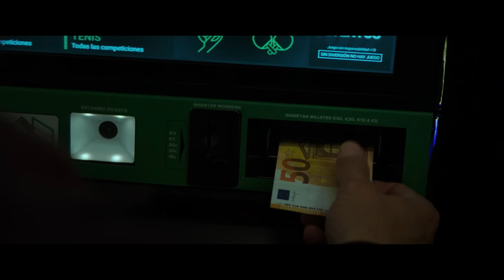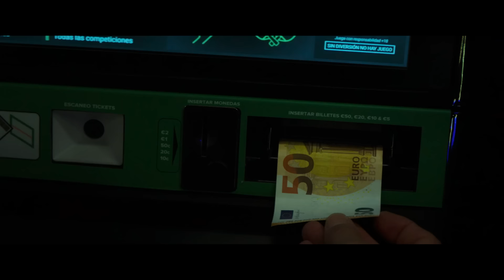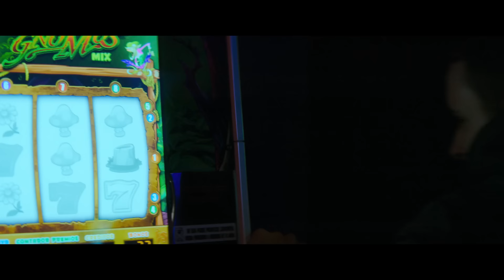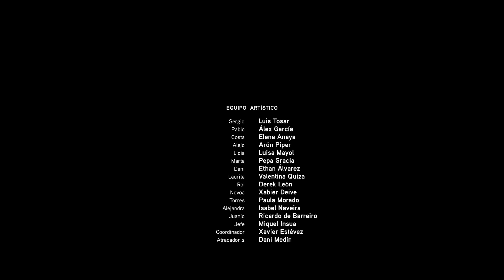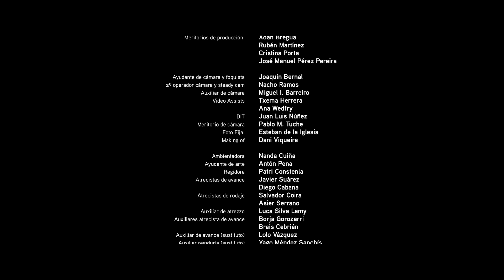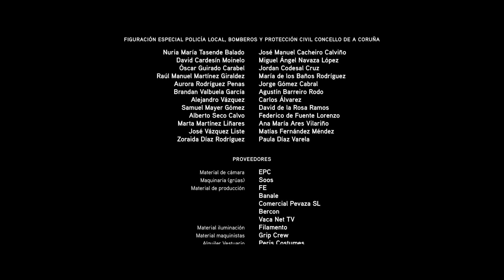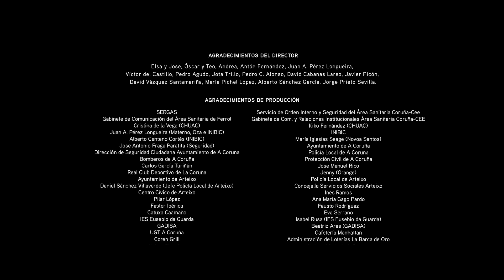Ангел мести. Триллер. Лучшие фильмы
Заядлый игрок Серхио, получив наводку, возвращается в букмекерскую контору, пытаясь вернуть все проигранные деньги, но другой игрок врывается в заведение с пистолетом, и один выстрел навсегда меняет его жизнь. И не только его.